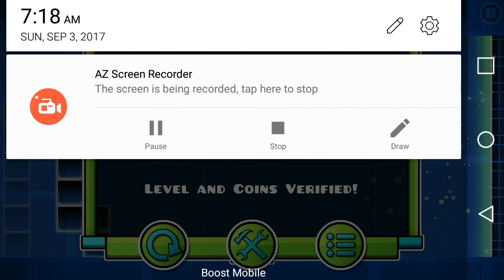New level we made in geometry dash for all of you guys ❤